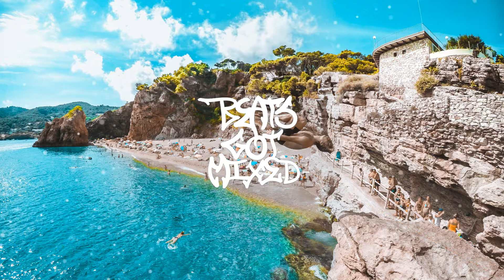Ameria & YungSnapLorde - Side by Side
BeatsGotMixed Clothing Ameria & YungSnapLorde - Side by Side

Follow Artist:
▶️ Ameria:

📪  Please Note: We are in no position to grant permission for anyone to use music from the BeatsGotMixed channel.